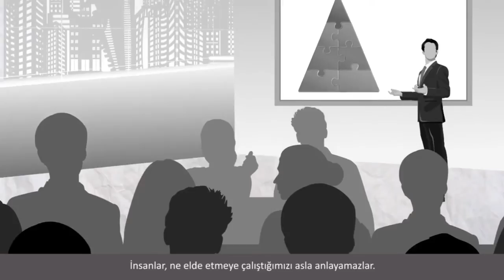Şirket Değerlerini Hayata Geçirmek (Girişimcilik)